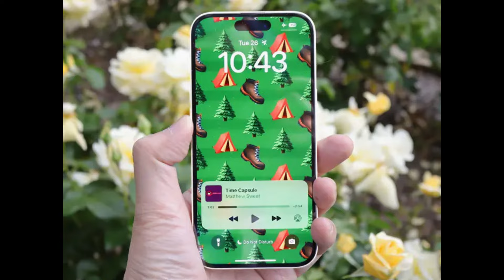iPhone 16 Pro Max Lunch | iPhone 16 Pro Max Camera | iPhone 16 Pro Max Price